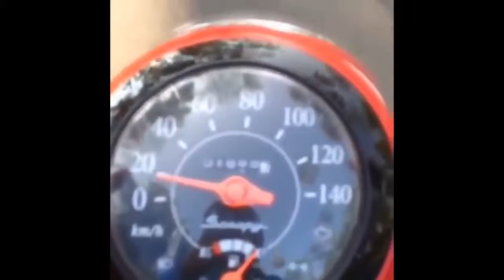Mengagumkan sekarang M Fadli Sudah bisa berlatih sepeda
video by AHRT Pembalap Indonesia Mengagumkan sekarang M Fadli Sudah bisa berlatih sepeda Quetos Muhammad Fadly : Just to survive and I want to live .

Pembalap Legenda Indonesia M Fadli Imammudin malang melintang di dunia balap dengan pabrikan dan tim berbeda, sempat juga mencicipi wild card moto2 .

sumber video by AHRT Pembalap Indonesia Onboard camera Dimas ekky Kembali ke Lintasan Balap Ngegas GP Mono M Fadli #43 bersama Dimas Ekky #20 .

M Fadli Balap Para-Cycling Asia 2017 Wakili Indonesia di Kejuaraan Para-Cycling Asia 2017 Video Source andri prawata .